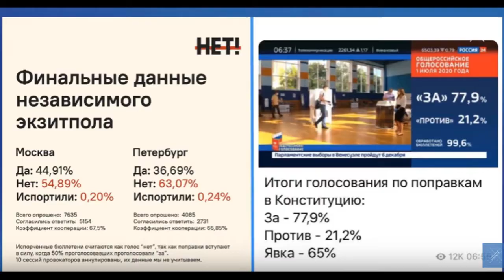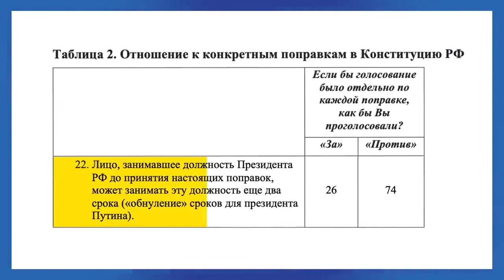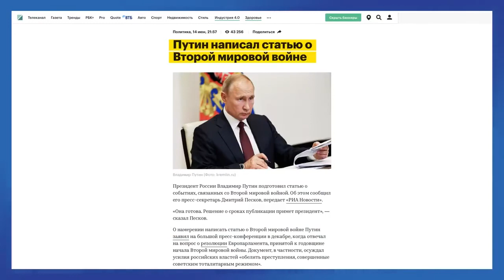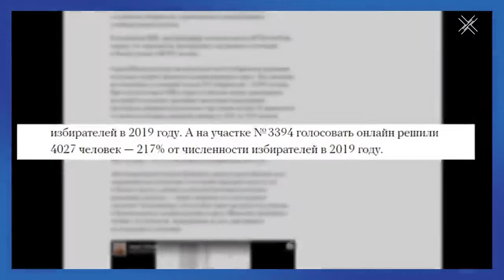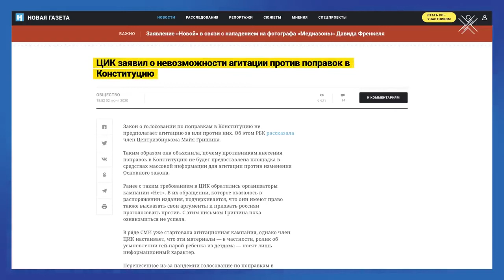Путин потерял популярность! (Мнение М. Ходорковского)